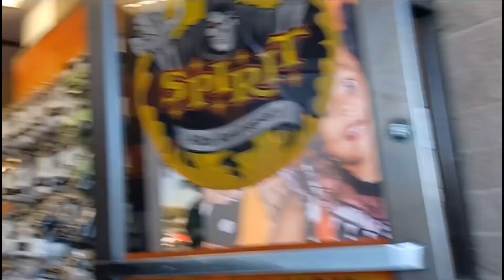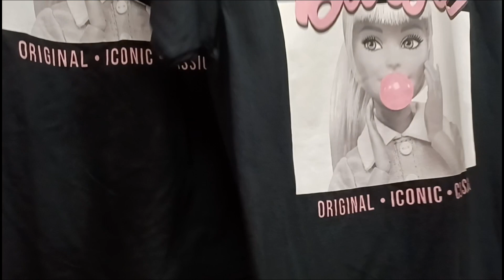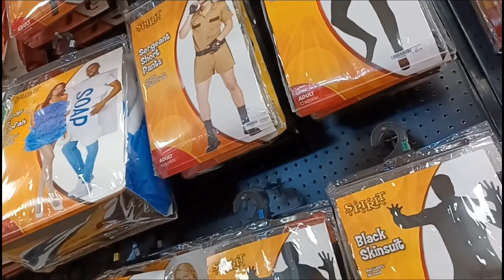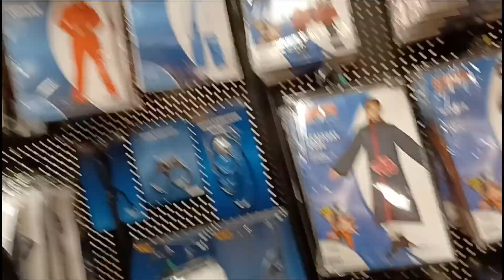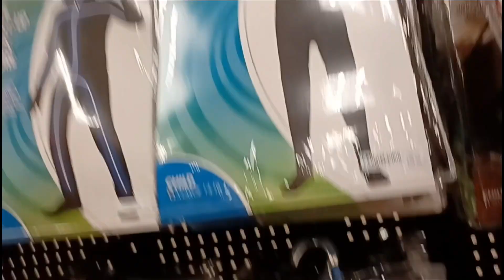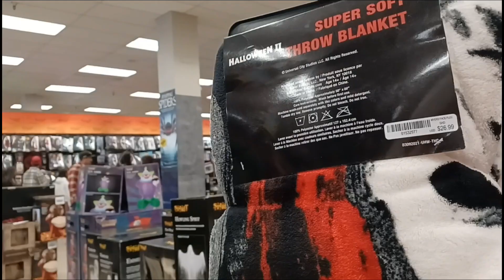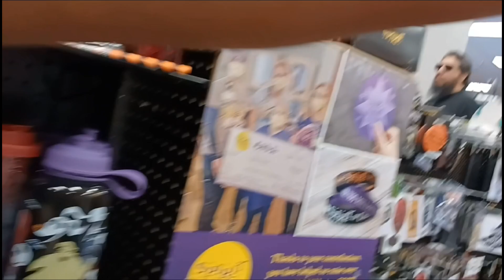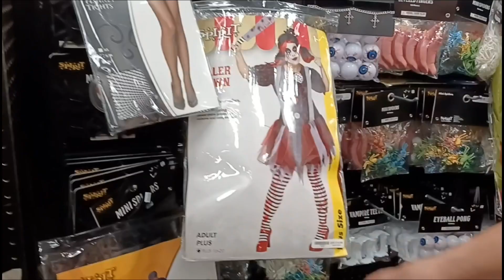Tienda de disfraces en Salinas CA | Fabi y Joseph Vlogs